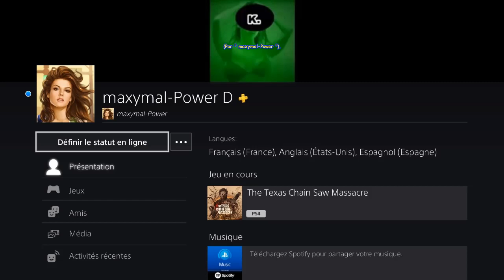The Texas Chain Saw Massacre (Version 1.17) -JULIE- Abandoned Mill - Nancy et Le Cuisinier quittent.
[# 849] The Texas Chain Saw Massacre (PS4 - Version " 1.17 " du 30 Avril 2024) - JULIE - Abandoned Mill - Fields Exit - Nancy et Le Cuisinier quittent.
* Carte " Abandoned Mill " --- Evasion " Fields Exit ".